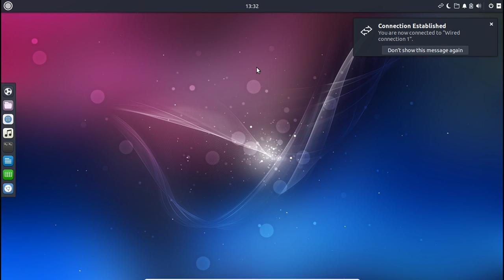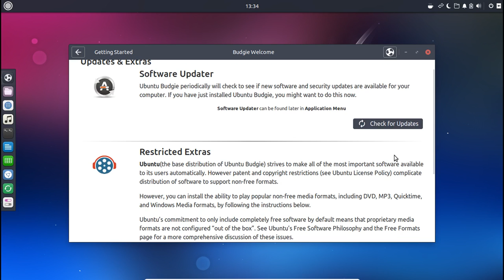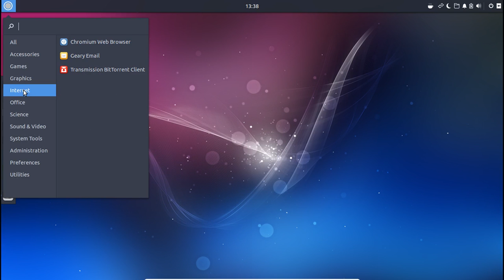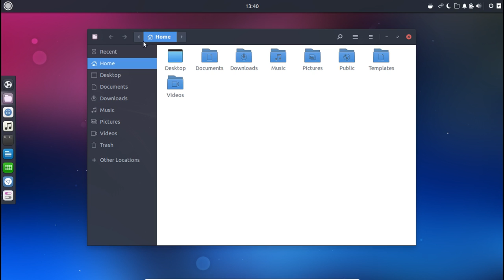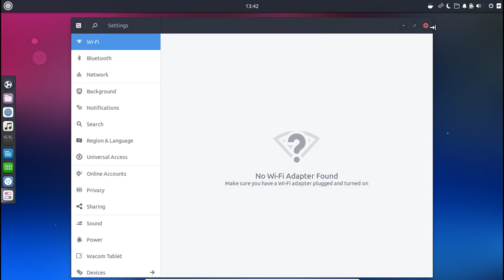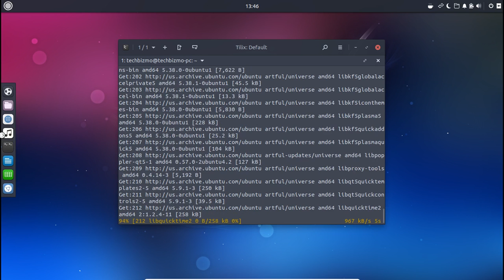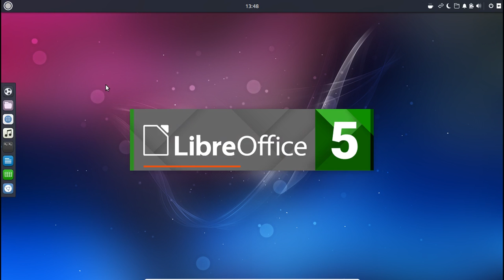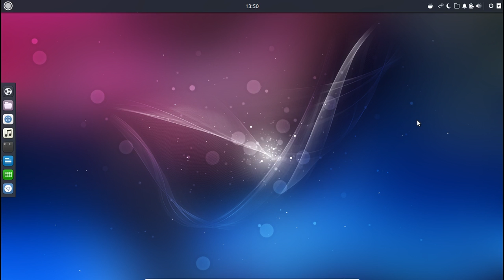Taking a Look at Ubuntu 17.10 Budgie!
Hello everyone, this is TechBizmo and welcome back to another video! in this video I will be reviewing Ubuntu 17.10 Budgie! I hope you all enjoy this video! (Keep in Mind that this Video was Done in VirtualBox which is Typically slower than Normal use)

Thanks for coming! Dislike if you love Windows 10 or closed source software. But Anyway... ¯\_(ツ)_/¯ I'll catch ya in the next one!